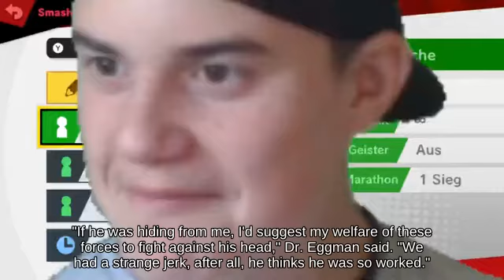Melee || Projectile Pit using Party Ball picking up Lightning Bolt👩‍🎤🏋🚵‍♀️